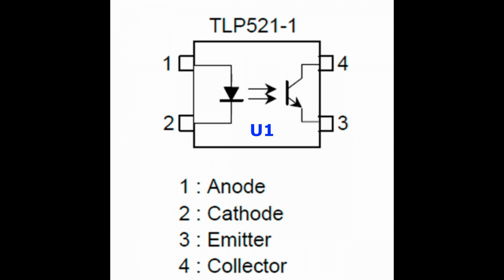Транзисторный cиловoй ключ с оптической развязкой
Для коммутации нагрузок в цепях переменного тока в последнее время все чаще стали применяться схемы с использованием мощных полевых транзисторов.
Данная схема позволяет гальванически развязать управляющие цепи и цепь первичной сети 220 вольт. В качестве развязывающего элемента применен оптрон TLP521. Можно применить и другие транзисторные оптроны.